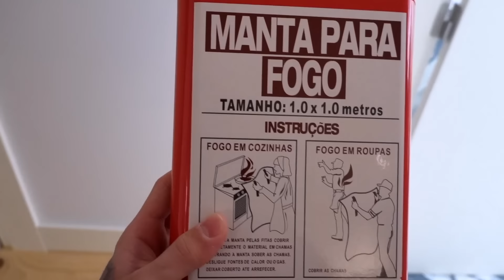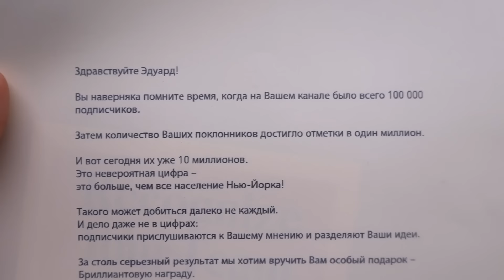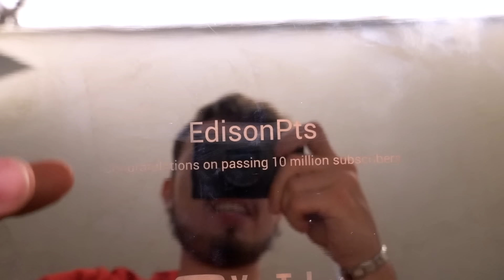РАСПАКОВКА БРИЛЛИАНТОВОЙ КНОПКИ!